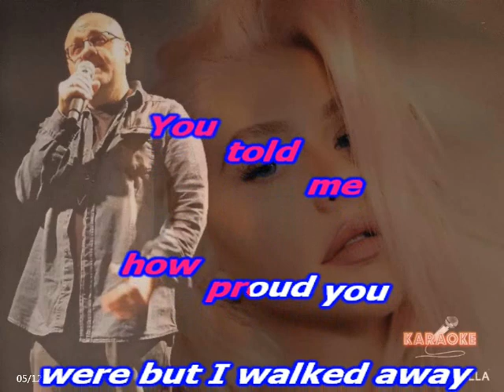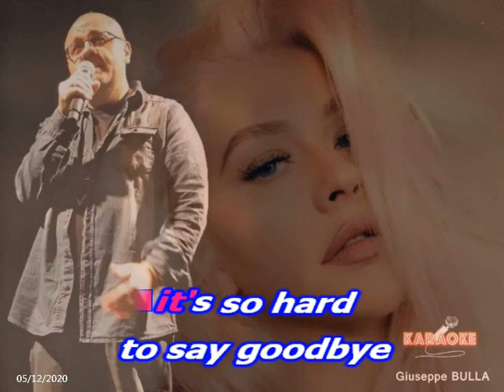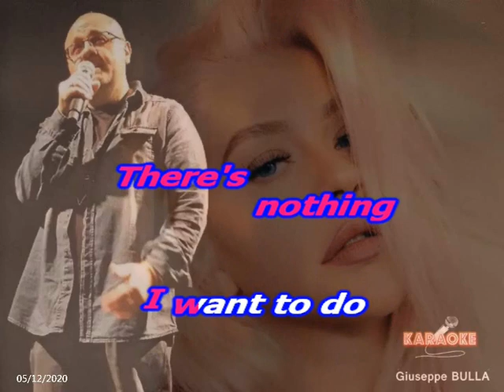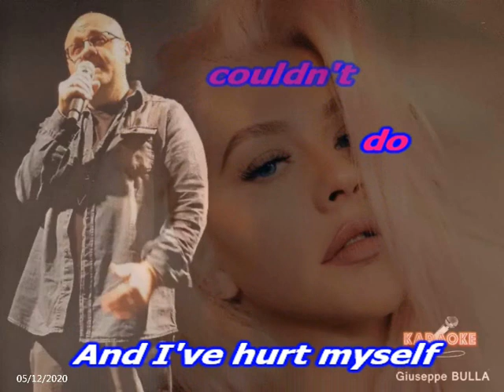hurt Christina AGUILERA karaoké Giuseppe BULLA